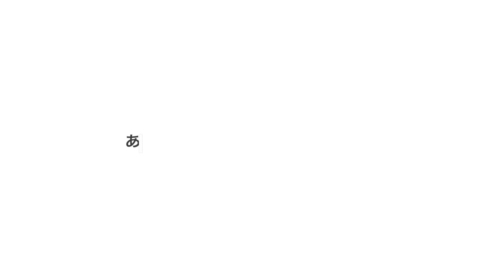ユニクロ+J新作！大人が選ぶべきアイテムはこれ！【アイテム紹介&３コーデ】【UNIQLO+J】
身長 161cm
体重 53kg
年齢 27歳
足のサイズ24.5~25cm